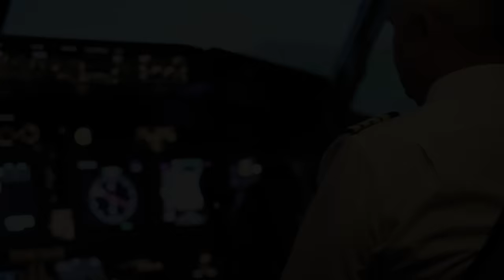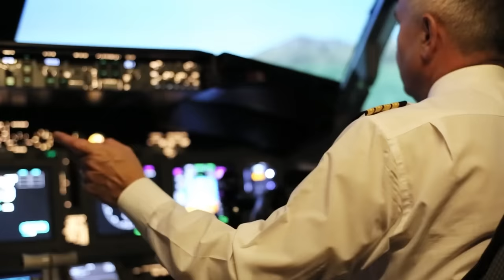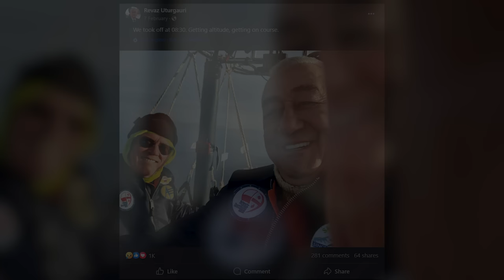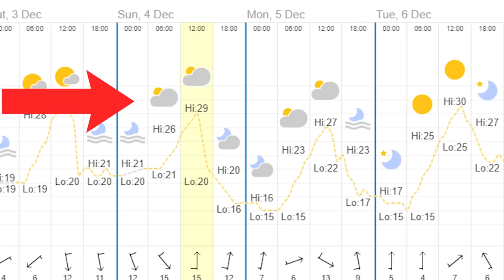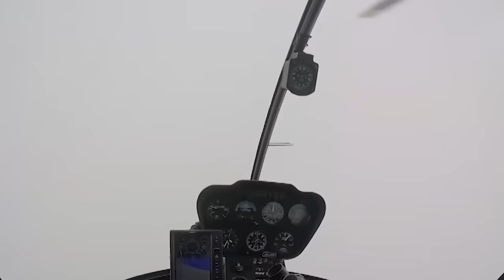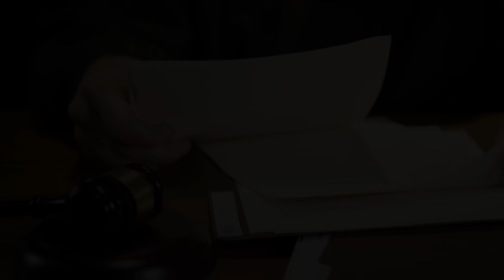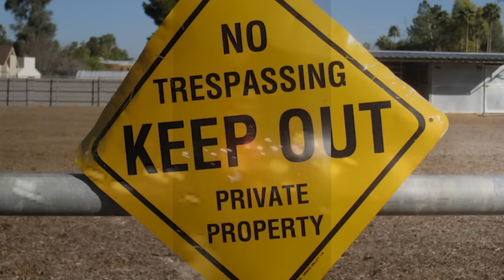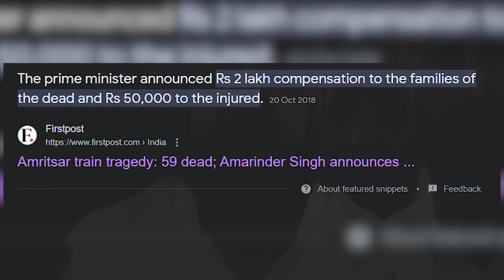Naples Nosedive │ 5 Clips Before HORROR #11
In this 11th episode, we cover yet more spine chilling clips, captured moments before horror.

Chapters
00:00 - Intro
01:13 - Twin Failure
09:56 - Balloon Betrayal
16:08- Wedding Terror
23:30 - Rampage
34:14- Incoming!